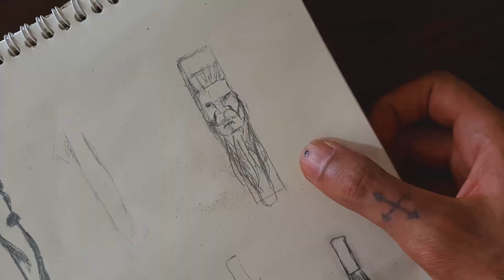Unbelievable! Watch Me Create This Amazing Cigarette Stick Out of Wood!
In this video, I'm showing you how to create an amazingly realistic cigarette stick out of wood. It's possible, and it's super easy!

If you're a smoker or just looking for a creative project, this is the video for you. Watch as I transform a simple piece of wood into a smoking masterpiece that you won't be able to take your eyes off of. It's unbelieveable, and I guarantee you'll be able to create something similar if you put in the effort.